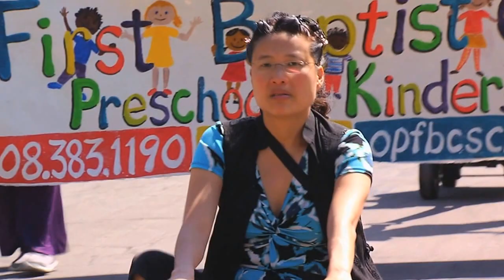2015 Diversity Parade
District 97's Multi-Cultural Center once again organized a fantastic parade. A special thanks to Lynn Allen and all those who participated.